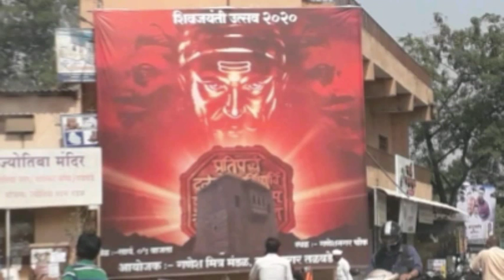How was the Birthday Celebrations of the Great Chatrapati Shivaji Maharaja in Pune???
If you missed watching the previous episode, no need to worry, I will provide its link at the end of today’s video. I will also provide the link as an "i" button on the top right hand corner of this video. Watch it.

I am sure you will enjoy watching today’s episode. You can thank me by giving it a thumbs up and clicking the like button below to video. Share it with all your friends and family members whomever you think needs this information.

You can also subscribe my channel "SM 360 degrees, let’s discover", by clicking my photo at the right bottom corner of the video screen or by clicking my profile photo at the very end of the video.

"SM 360 degrees, let’s discover".

🛩🚂🚗  Introduction:  🚗🚂🛩

In this channel you will find me help you discover important, valuable and informative Pune localities along with various Indian tourists places.

I have already uploaded videos on Goa, Lonavala, Mahabaleshwar, Delhi, Chandigarh, Kashmir, Gulmarg, Srinagar, Agra, Shimla, Kufri, Manali, Solang Valley, Kolkata and of course many videos related to Pune. Watch and discover the raw and real beauty of these gorgeous places.

I have created multiple playlists specially for you so that you will get all similar topic videos at one place. Watch them.

I like very much to read your comments about my videos. So, please keep commenting on all my videos.

More the subscribers, more the number of videos I will upload ✌.